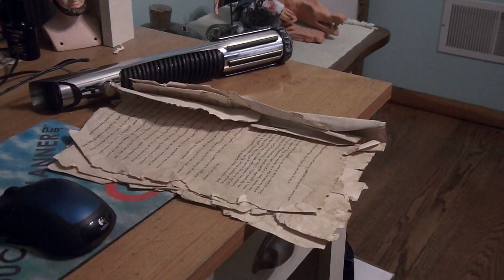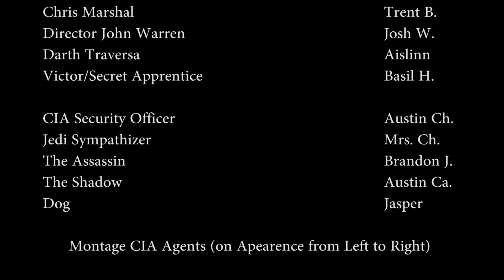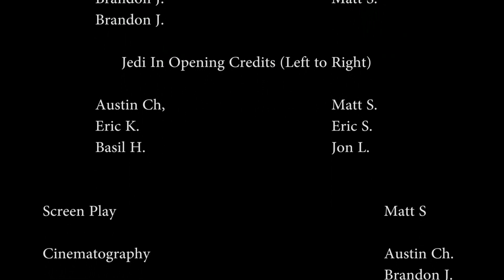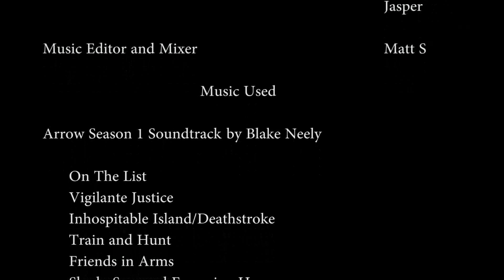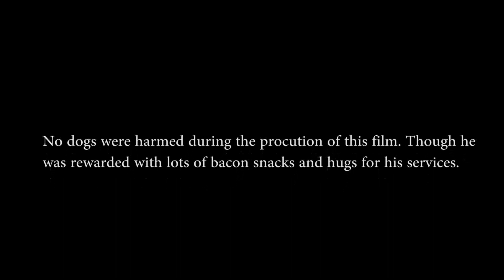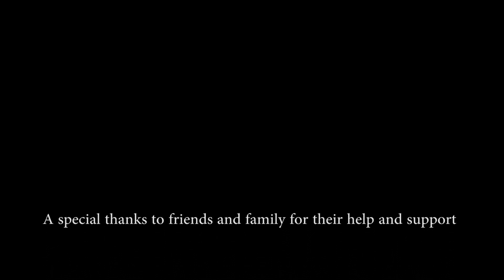The Story of the Phoenix Episode III: Darkness and Light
Darth Sython is tasked by his master to hunt down a Jedi Knight by the name of Nickolas Walker. Meanwhile the CIA is redoubling its efforts to hunt down force sensitives. Led by Jedi turncoat Chris Marshal, the agents happen upon the embattled Jedi Knight and Sith Lord. Sython is forced to make a choice; for fill his master's wishes or ally with his enemy in hopes of survival.